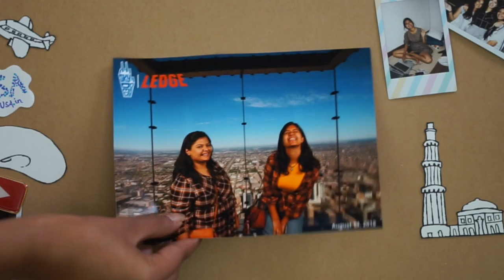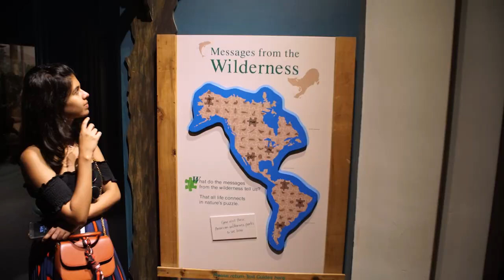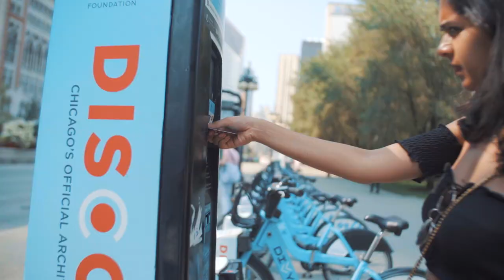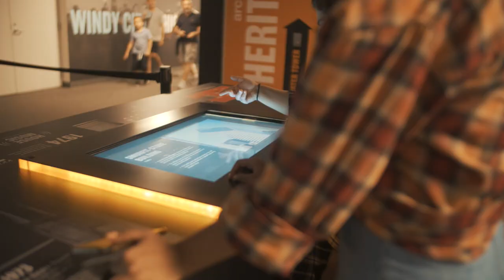We Saw The Bean! Chicago Vlogs Part 1 | Sejal Kumar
Hey Guys! So you know I went to the USA again last month. I had a blast and made a 3 part series of my time there.

Camera used: Sony Alpha range